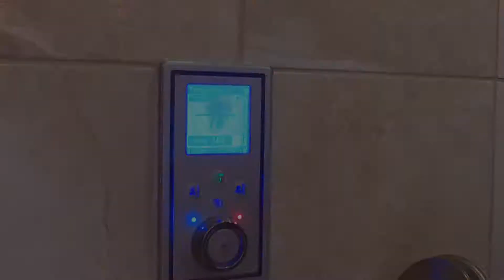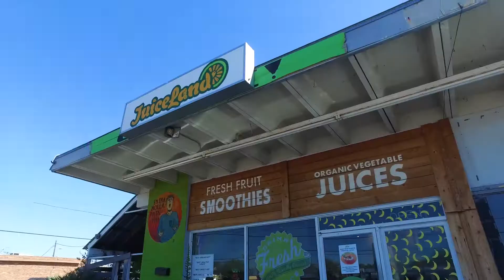2103 Pasadena in Austin's Crestview neighborhood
Welcome to 2103 Pasadena. This beautifully renovated home is an urban retreat in the heart of Austin's popular Crestview neighborhood.

Read a book by the fire, lounge poolside, or invite your friends over for a game of washers. This unique home is the perfect balance of timeless and sophisticated style with a big appetite for fun.

Offered for sale by Homesville Real Estate at $768,888.